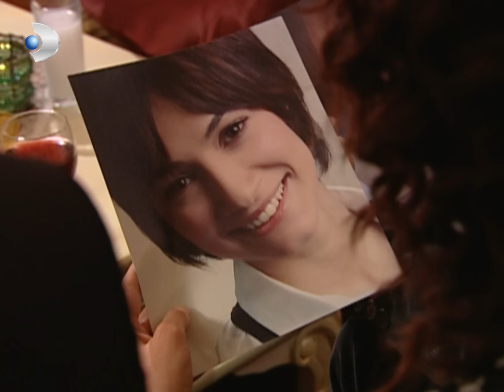Yaman Ve Ceyda'nın Partisinde Gerginlik Hat Safhada! - Yaprak Dökümü Özel Klip